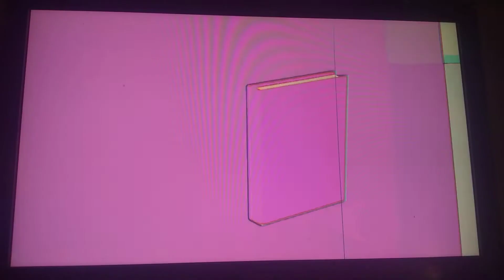Lego Star Wars Draw Ad